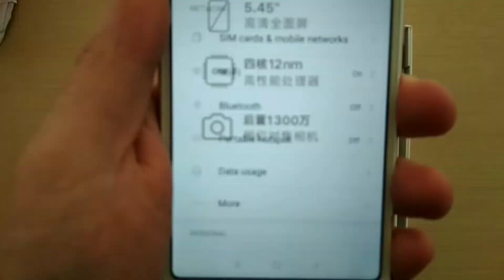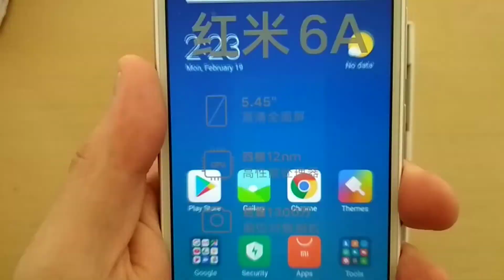Unboxing Redmi 6A Beli Di Shopee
Sudah 3x beli di Shopee Redmi 5A dan 6A
yang datang cuman dari 1 transaksi
2 transaksi lainnya tidak dikirim karena indikasi seller tidal niat jualan